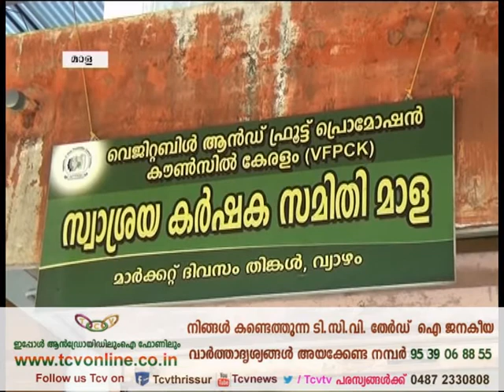banana story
ഓണം അടുത്തതോടെ ഏത്തക്കായയ്ക്ക് വില കുറയുന്നത് കര്‍ഷകരെ ആശങ്കയിലാക്കുന്നു. കായ മാത്രമല്ല മറ്റു പച്ചക്കറികള്‍ക്കും വിലയില്‍ നേരിയ കുറവ് വന്നിട്ടുണ്ട്.